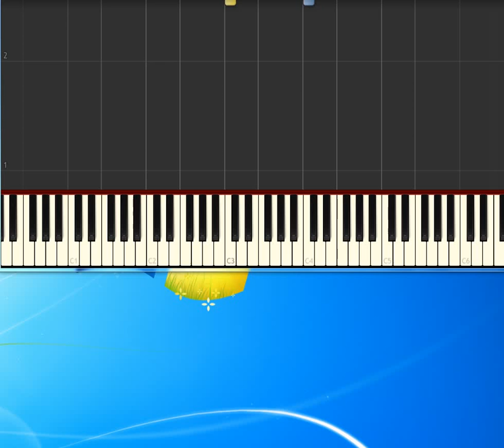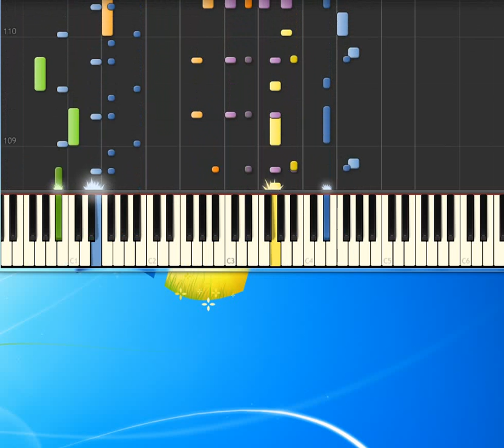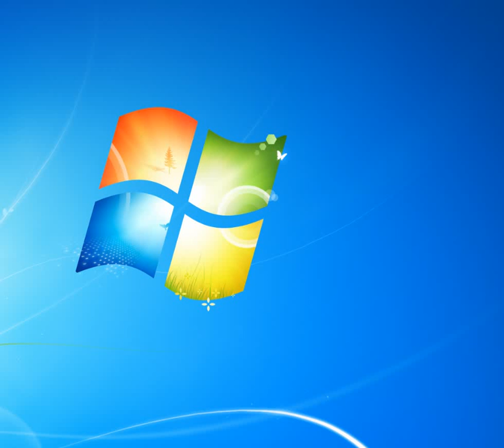[Piano Tutorial Synthesia]A sunnambula - Carosone Renato